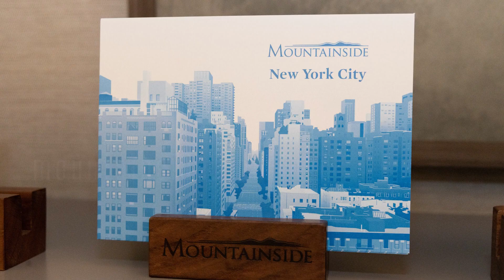Mountainside New York City Open House Day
On June 7, Mountainside NYC opened its doors to unveil its enhanced programs, services and resources to help New Yorkers struggling with substance abuse.

Mountainside NYC is dedicated to expanding and enhancing
individuals’ understanding of addiction and how to achieve a healthy, happy life in
recovery. We offer holistic outpatient treatment, personalized recovery coaching,
and a rich calendar of educational, wellness, and social events. At our recovery
hub, you have the ability to nurture your health and well-being all in one place.

Mountainside Treatment Center is dedicated to providing highly individualized care for life-changing outcomes.

Live chat also available (FREE, 100% confidential)